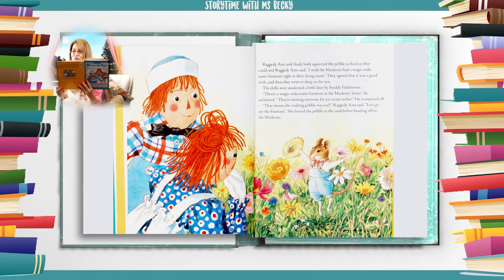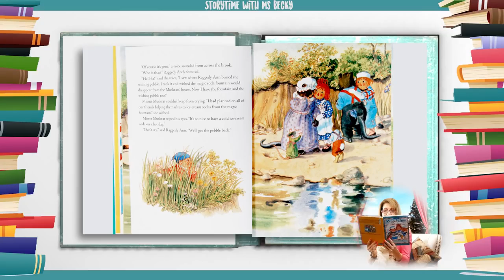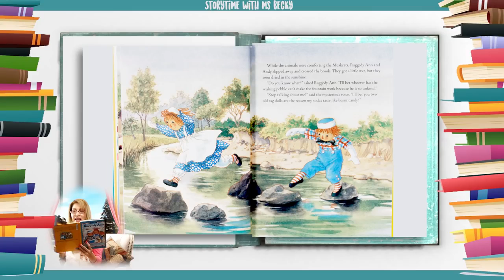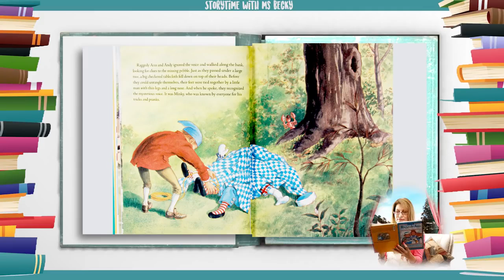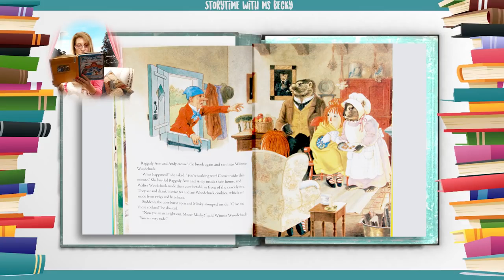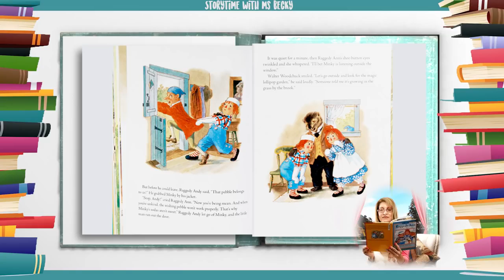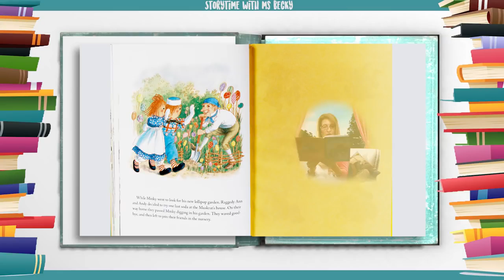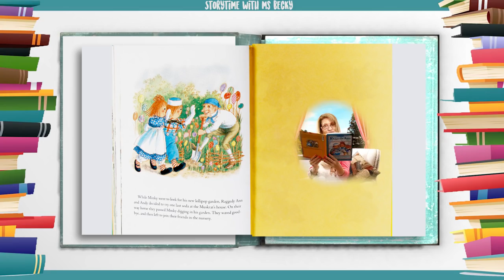[Hello ABC] 영어동화책 - 40. Raggedy Ann’s Wishing Pebble 레기디앤의 소원비는 조약돌 [잠자기전 영어스토리북10분 듣기/읽기/눈감고듣기]